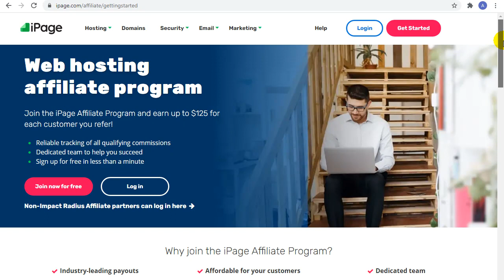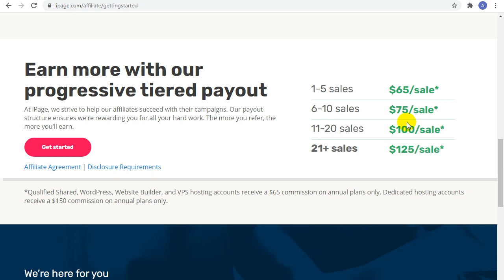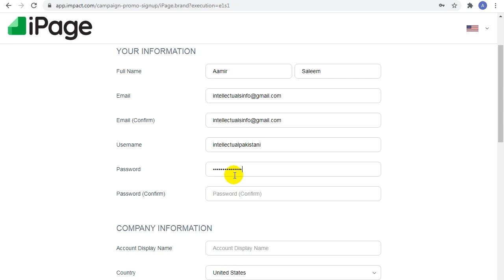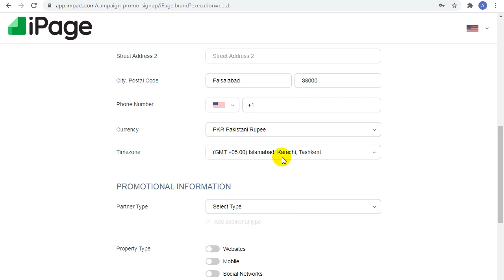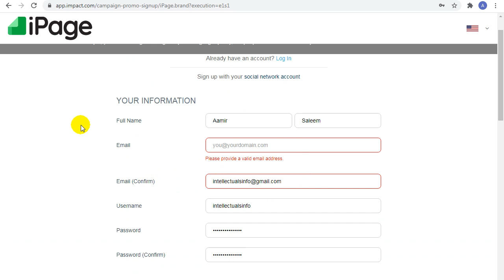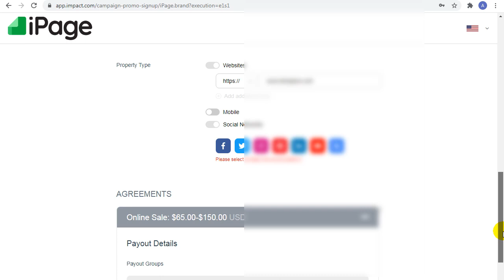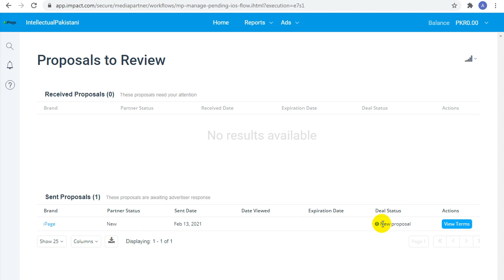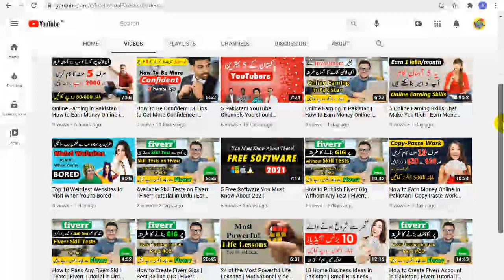iPage Affiliate Program to Make Money Online in Pakistan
If you want to make money online with affiliate marketing, watch this video. I will show you the highest paying affiliate marketing program to earn money online in Pakistan.

Basically, affiliate marketing is based on two main things:
- Selecting the correct product to promote.
- Promoting the product.

It’s very important to understand how to select the best and high conversion product/service to promote because simply, with the same effort and time you will earn much more money if you select the correct product.

So, let's watch this video and start making money online with affiliate program and start Affiliate Marketing in Pakistan to earn money online fast!

If you want to earn money online with affiliate marketing, watch my free videos and tutorials and starting your career as an affiliate marketer!

Created By:
Aamir Saleem Ansari: